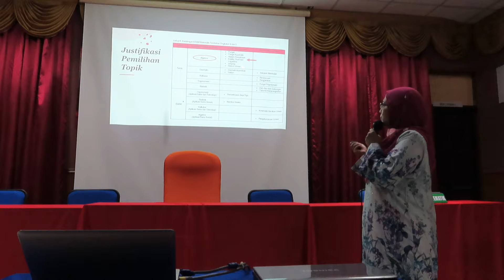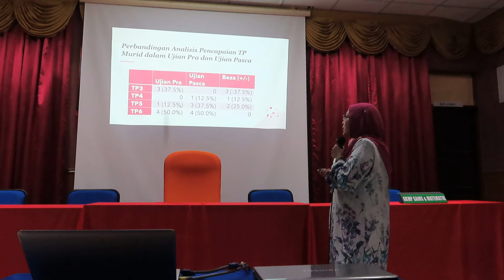Pembentangan Kajian Tindakan Cikgu Siti Alifah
Tarikh: 30 November 2021 (Selasa)
Masa: 1.45 pm
Tempat: Bilik Puri Pujangga, SMK Lembah Subang